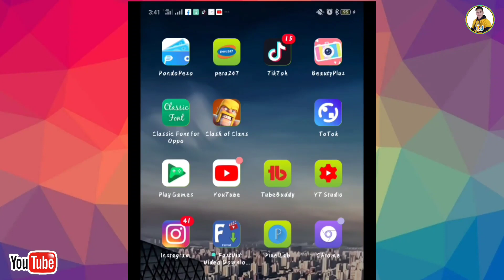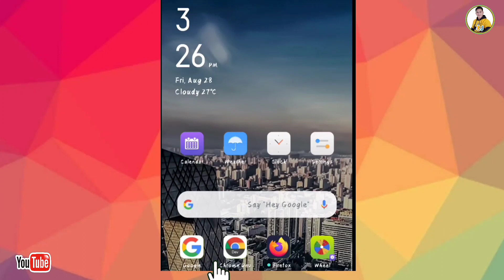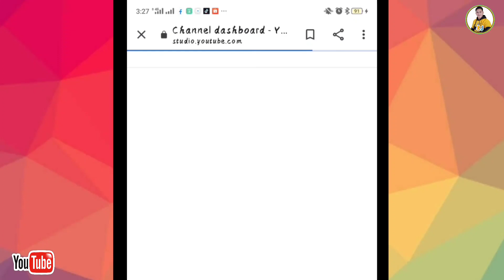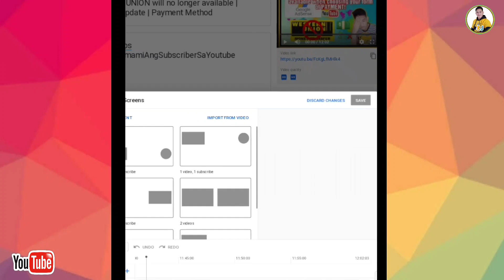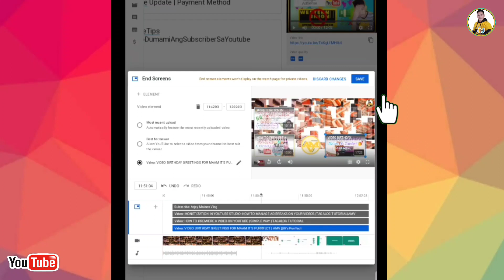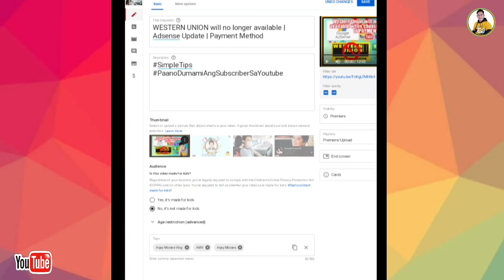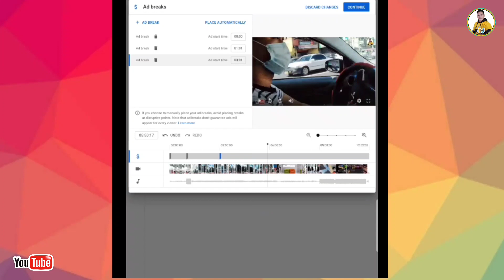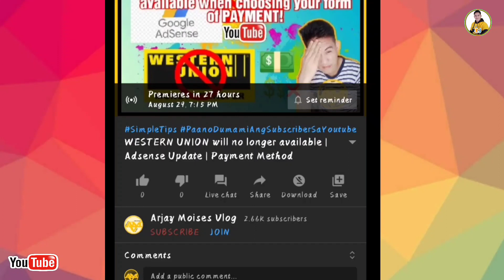HOW TO PREMIERE VIDEOS ON YOUTUBE USING ANDROID PHONE || Step By Step || Full Tutorials || Tagalog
In this video we are going to learn How To Premiere A Video On YouTube Using Cellphone  or Android Phone..